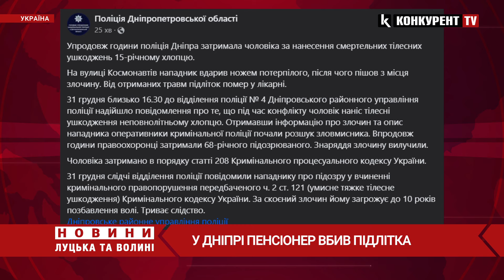😨 У Дніпрі пенсіонер ВБИВ 15-річного хлопця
У Дніпрі пенсіонер вбив 15-річного підлітка. Як повідомили у поліції, страшний інцидент трапився ввечері 31 грудня на вул. Космонавтів.